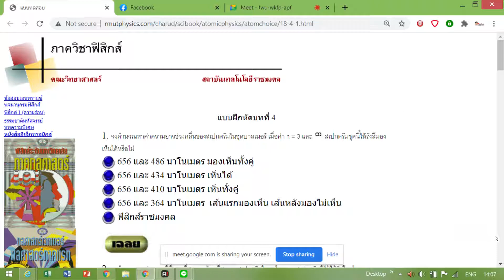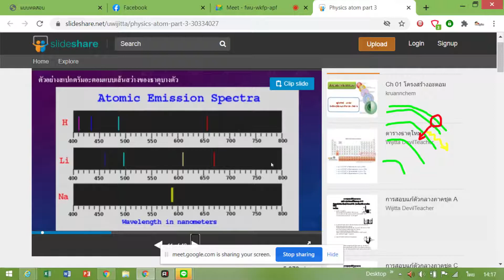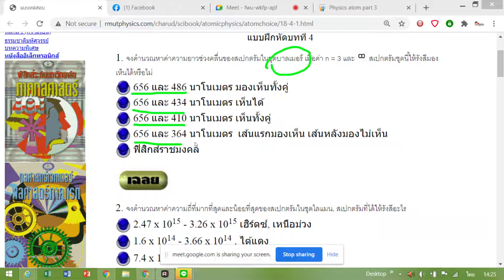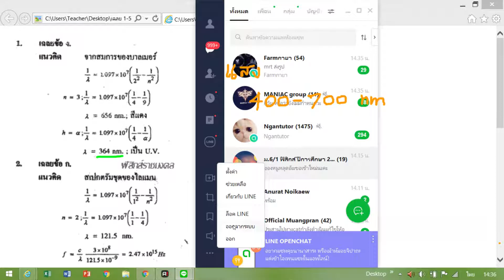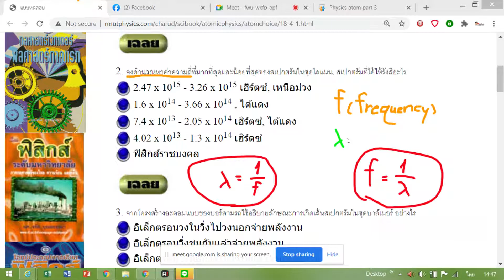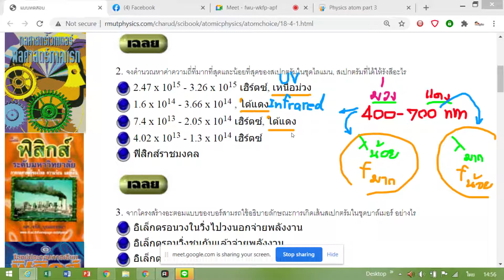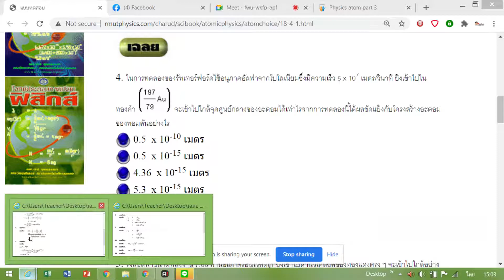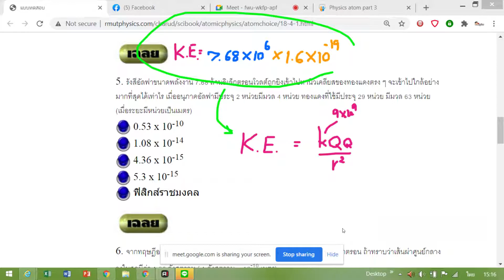ฟิสิกส์อะตอม ฟิสิกส์ ม.6 Part.3 สอนออนไลน์ โดย ครูก๊อก